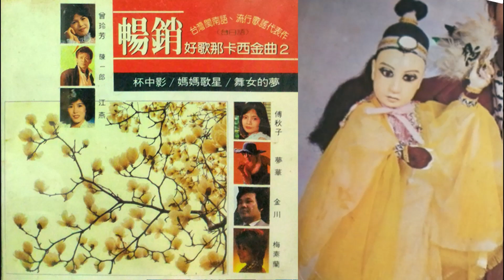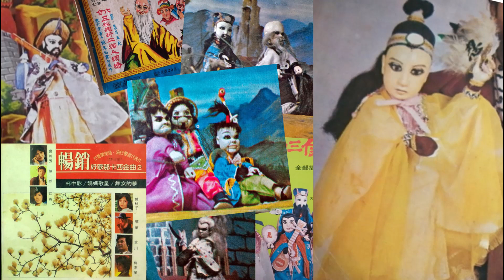運命(豪天)--72年王子屠龍記布袋戲六合運命之神主題曲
網友點播失傳的布袋戲歌曲.王博仕詞.曲.網友輾轉告知這首運命是布袋戲六合運命之神的主題曲.